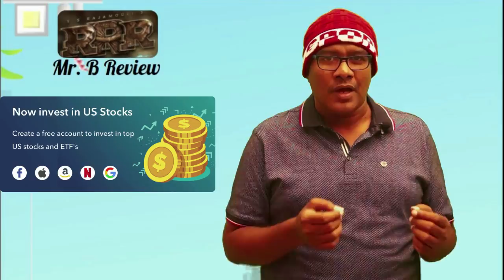RRR Review | New Telugu Movie In Theaters | Jr NTR | Ram Charan | Rajamouli | Alia Bhatt | Mr. B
Download INDmoney app from the above link, set up your US stocks account & get free shares of Apple worth ₹250* or download the INDmoney app from the Playstore/Appstore, use the code MRBAPP while signing up, set up your US stocks account to get free shares of Apple worth Rs. 250*.
*T&C Apply

RRR Story : 3:47
RRRReview : 4:58

RRR (Ranam Roudram Rudhiram) Review in Telugu by Mr. B. JrNTR RamCharan starrer RRR 2022 Telugu movie started showing in theaters all over the world from March 25th. Here is RRR Movie Review, Rating and public talk. RRR movie story deals with Alluri Seetharama Raju and Komaram Bheem. RRR Review reveals positives and negatives of the film in detail.

RamCharan JrNTR are the lead cast in RRR Telugu movie. Ajay Devagan,Alia Bhatt, Shriya, Samudrakhani, Rahul Ramakrishna and others are the key cast in RRR movie. S S Rajamouli directed the film RRR. MM Keeravani did music for RRR movie. DVV Danayya under DVV entertainments produced the film. India’s Biggest Action Entertainer RRR released with a lot of expectations. Catch complete review of RRR Movie in Telugu in the video.